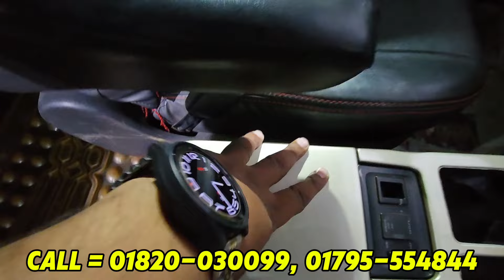২০ লক্ষ টাকায় 2017 মডেল Chr, Noah 16 মডেল ১৬ লক্ষ টাকা | এক শোরুমে ১০০ গাড়ি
২০ লক্ষ টাকায়  2017 মডেল Chr, Noah 16 মডেল ১৬ লক্ষ টাকা | এক শোরুমে ১০০ গাড়ি |
Metro Cars
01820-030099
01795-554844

প্রিয় দর্শক,
Metro Cars
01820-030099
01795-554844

শুধুমাত্র যারা গাড়ি /গাড়ির শোরুমের  বিজ্ঞাপন দিতে চান তারা ফোন দিবেন-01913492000 ( ফোনে না পেলে ম্যাসেজ দিয়ে রাখুন কল ব্যাক করা হবে।)
অজথা ফোন দিয়ে বিরক্ত করবেননা-